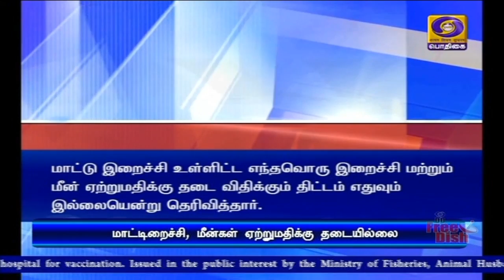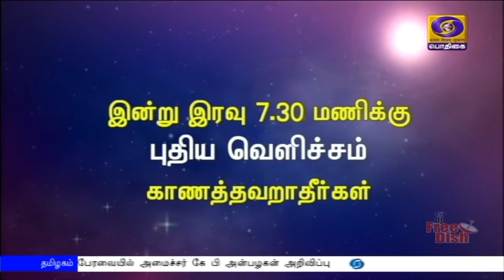பொதிகை இரவு 7.00 மணி செய்திகள் [13.03.2020]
மத்தியஅமைச்சரவை ஒப்புதல்

2)  இங்கிலாந்து பிரதமர் போரிஸ் ஜான்சனுடன்  பிரதமர் நரேந்திர மோதி தொலைபேசியில் பேச்சு-கோவிட்-19  வைரஸ் பாதிப்பை எதிர்கொள்வது குறித்தும் முக்கிய ஆலோசனை

3) இந்தியாவில்  கோவிட் -19  வைரஸால் பாதிக்கப்பட்டவர்களின் 81 ஆக உயர்வு - இத்தாலி, பிரான்ஸ், ஜெர்மனி உள்ளிட்ட நாடுகளுக்கான விமானசேவையை ஏப்ரல் 30 ஆம் தேதி வரை  ரத்து செய்ய முடிவு

4) ரயில்வேத்துறையில்  50 லட்சம் கோடி ரூபாய் முதலீடுகளை திரட்ட இலக்கு - மாட்டு இறைச்சி மற்றும் மீன்கள் ஏற்றுமதிக்கு தடையில்லை - நாடாளுமன்றத்தில் மத்திய அமைச்சர்கள் தகவல்

5)   வண்டலூர் அறிஞர் அண்ணா உயிரியல் பூங்காவில் 11 கோடியே 50 லட்சம் ரூபாய் செலவில் விலங்குகள் உலாவிட உலகம் அமைக்கப்படும் - சட்டப்பேரவையில்  முதலமைச்சர் எடப்பாடி பழனிசாமி அறிவிப்பு

6)   ஈராக் எல்லைப்பகுதியிலிருந்து நடத்தும் தாக்குதலை உடனடியாக நிறுத்தவேண்டும் - அமெரிக்காவுக்கு ஈரான் எச்சரிக்கை

7) ஐ பி எல் கிரிக்கெட் போட்டிகள் ஏப்ரல் 15-ம் தேதிவரை ஒத்திவைப்பு -  கோவிட் 19 வைரஸ் பிரச்னையால் நடவடிக்கை.